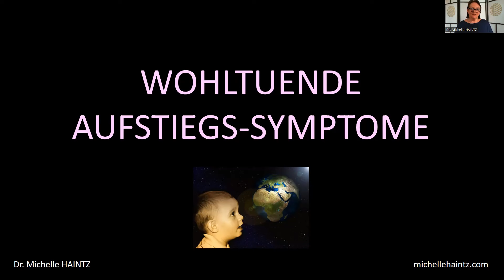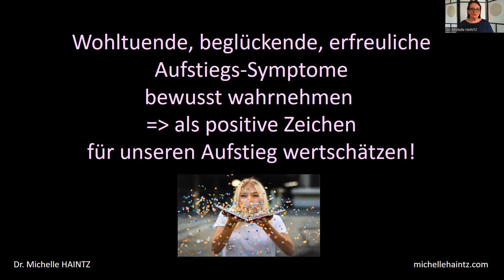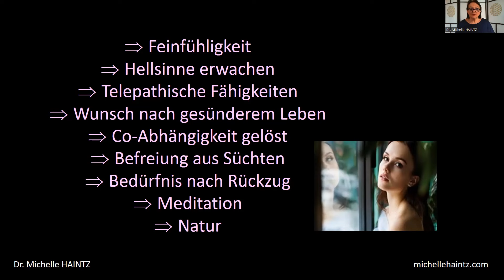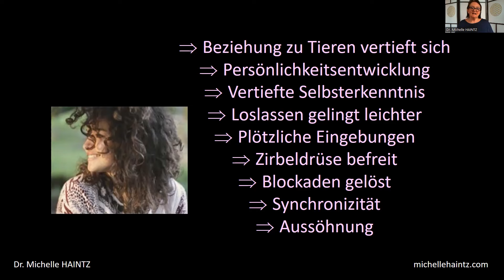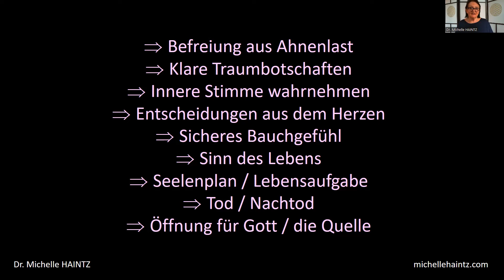AUFSTIEGS-SYMPTOME 4 - WOHLTUENDE SYMPTOME: Zeichen für den AUFSTIEGSPROZESS und kluger Umgang damit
In diesem Video habe ich eine Reihe wohltuender Aufstiegs-Symptome zusammengefasst und empfehle dir, bewusster deine Aufmerksamkeit darauf zu lenken, sie zu genießen und dich darüber zu freuen!

Mehr Tipps für mehr Liebe in deinem Leben findest in meinem neuen Buch: "Galaktische Botschaften für erwachende Sternensaat":

Ähnliche Empfehlung findest du auch in meinem zweiteiligen Buch „Galaktisches Liebes-Coaching für Dich“: